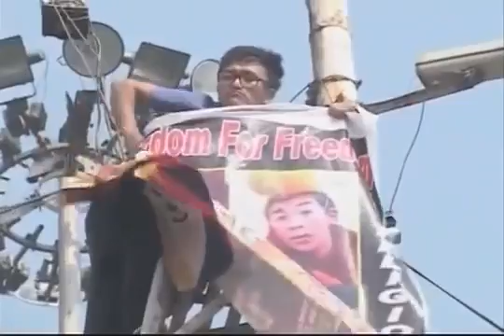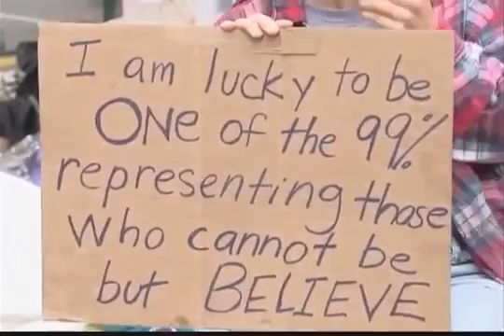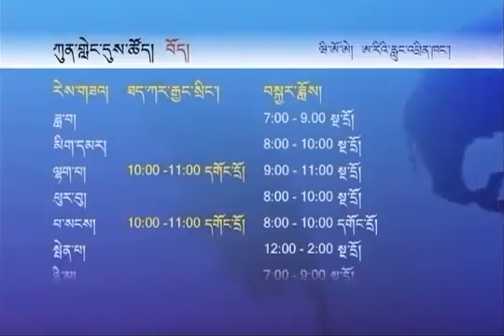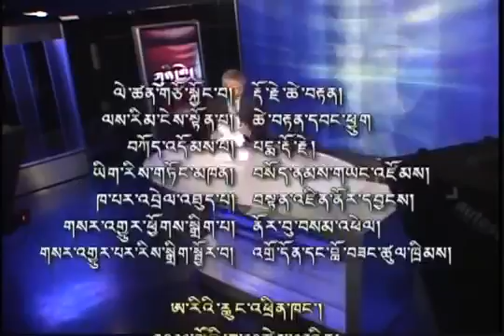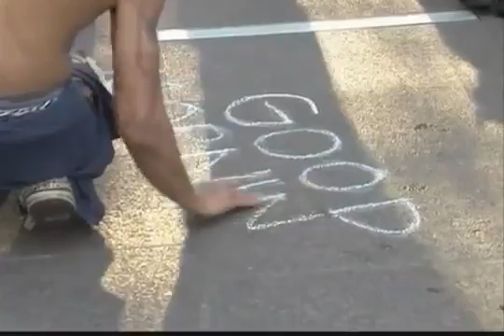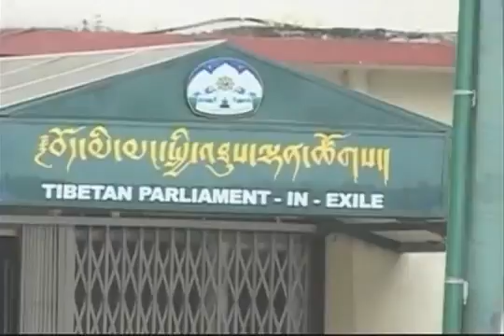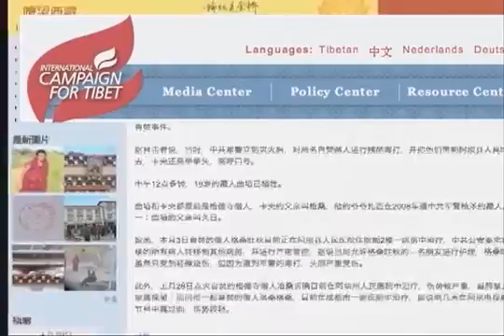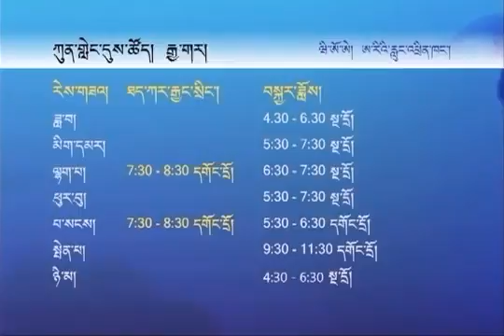Today's Chinese Society and Tibetan Buddhism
རྒྱ་ནག་ལ་བོད་ཀྱི་ཆཽས་རིག་གིས་ཕན་པ་སྒྲུབ་ཐབས། Today's Chinese society and Tibetan Buddhism Kunleng.

This short documentary reveals the Chinese occupation of Tibet as experienced by Geshe Wangchen and Geshe Ngawang Khetsun. Both Geshe Wangchen .

Chinese Super Rich Communist Buddhists freely practicing Tibetan Buddhism & having Secret Talks with Exile Tibetan Spiritual Leader His Holiness The Dalai .

Meeting with Wisdom No. 3 A Conversation about Tibetan Buddhism between Khenpo Sodargye and Professor Gray Tuttle.